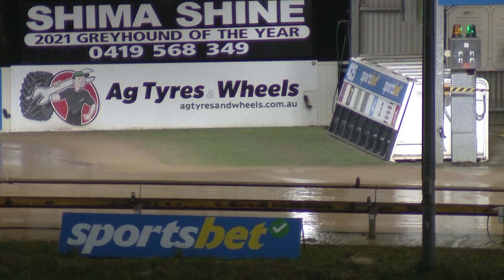BEN FRI 19 JUL 24 R9